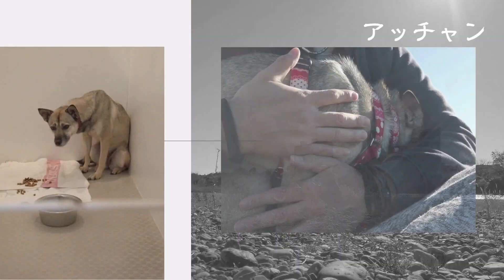警察官に咬みついた保護犬のその後。ママの新事実に、お父さんが驚愕した・・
★脱走したアッチャン咬みついた警察官のその後。肉球の親指が傷が深い？

🔽（公式）ショート動画：元保護犬の竜之助とアッチャンの部屋はじめました♡
🔽 アマゾン欲しいものリスト（応援とてもうれしいです♪）

🔽竜之助とアッチャンが使ってる定番商品はこちら
・トイレシート
・ウエットティッシュ
・大好きなおやつ
・竜之助とアッチャンお揃い洋服
・お父さんのアンクルウェイト
・ペット用の洗剤＆柔軟剤
・肉球のクリーム
🔽竜之助とアッチャンとの日常をおとどけします♡
おやこ３人（＋３人の東京の家族）とのせいかつです♪

🔽～愛犬と家族のプロフィール～

🔽竜之助 (竜兄ちゃん)　３歳位？　ミックス犬
令和2年7月7日から家族になりました

🔽敦子（アッチャン）　４歳位？　ミックス犬
令和３年10月14日から家族になりました

🔽ママ（マストゥラ）　年齢ヒミツ　マレーシア人
平成28年から日本在住YouTuber

🔽竜之助のおとうさん（東京のおとうさん）50才　日本人
NFTを使うチャリティを模索中！令和２年から50肩になりました

🔽東京のおかあさん　年齢ヒミツ　日本人
精神障害者のグループホーム運営中

🔽東京のおばあちゃん　年齢86才　日本人
現役テニスコーチ　やさしく指導すると評判　特技：水泳バタフライ

🔽Amazon.co.jpアソシエイトに参加しています